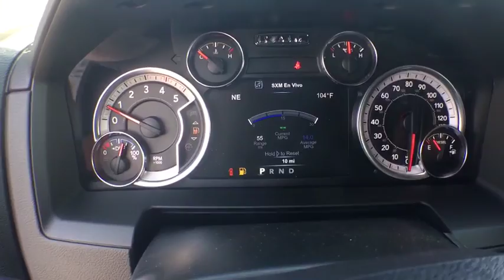2018 RAM 2500 Denver, Littleton, Aurora, Parker, Colorado Springs, CO R1831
2018 RAM 2500

Brandon Dodge
5600 S Broadway